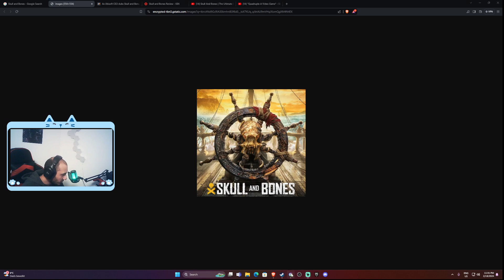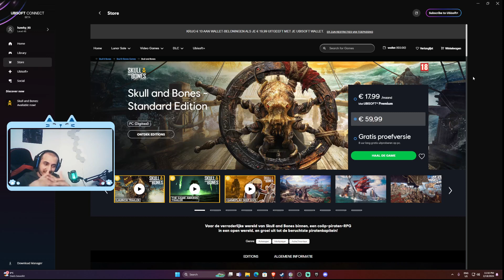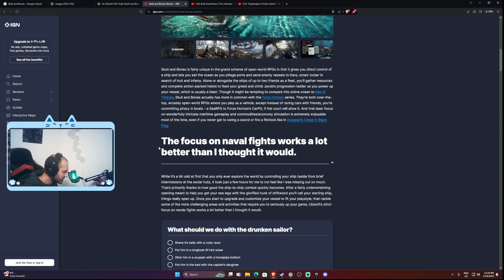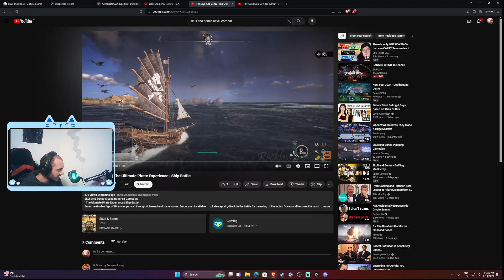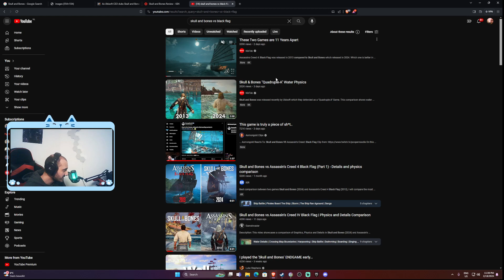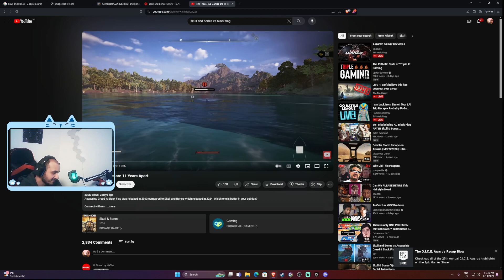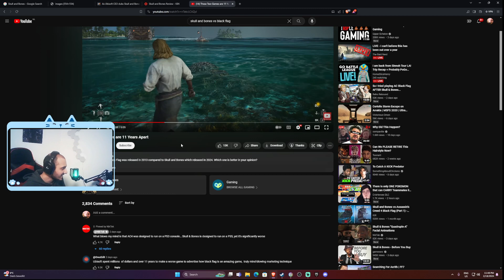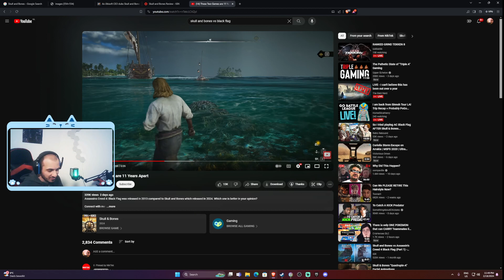What's the buzz around Skull and Bones ?